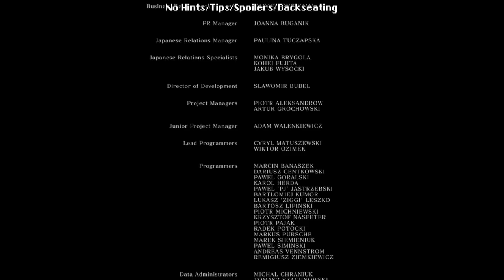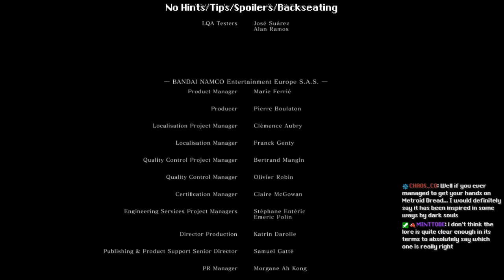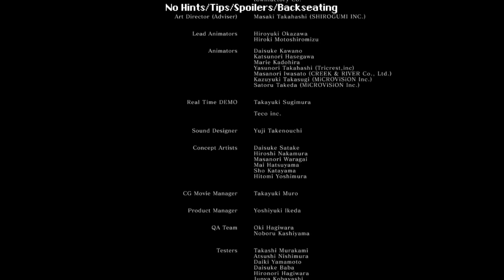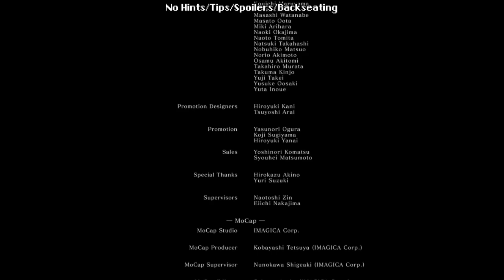Dark Souls: Remastered - Part 13